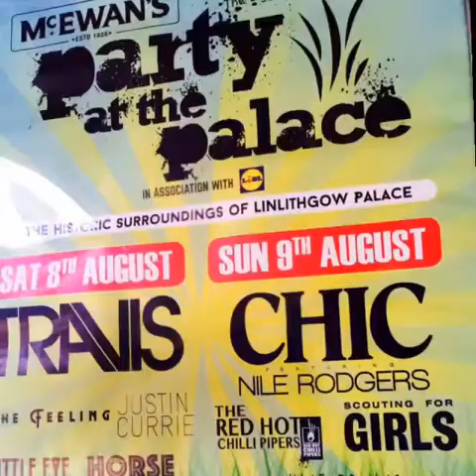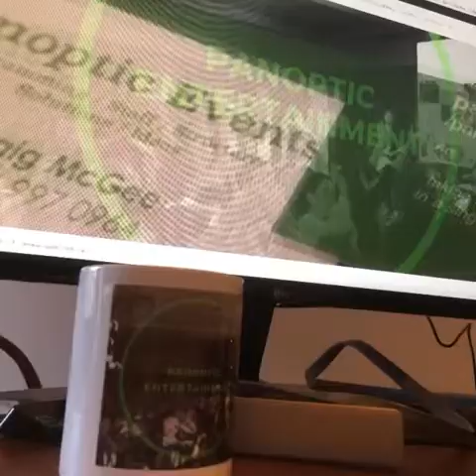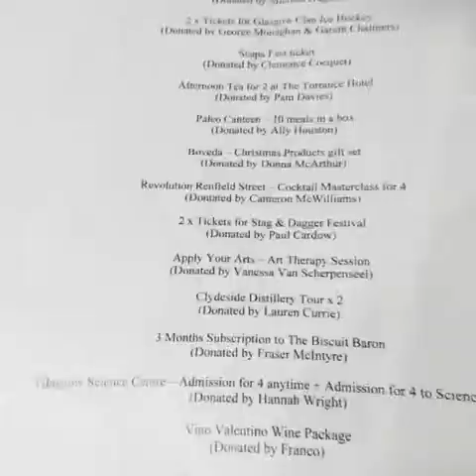Panoptic Events - Highlights Reel to date!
We are Panoptic Events. In just over 4 years we have averaged over an event a day for clients including Microsoft, Magners & Hilton.

Fed up of being the last piece of the jigsaw for London based companies, fed up of seeing the same old  at events.

Panoptic  work with brands direct, and deliver world class experiences. We utilise Scotland’s  amazing infrastructure and talent.

Through our events, We oversee a number of experienced suppliers and professional companies at the top of their game.

In this year alone we have already secured European events, approached to tender, confirmed a number of creative events and already look to be a year ahead of our targets.

Our business model is a mix of retainer clients and one off projects and is growing every year.

With our experience, ideas and contacts, Panoptic can lead the way in delivering excellent events, unique to every client.